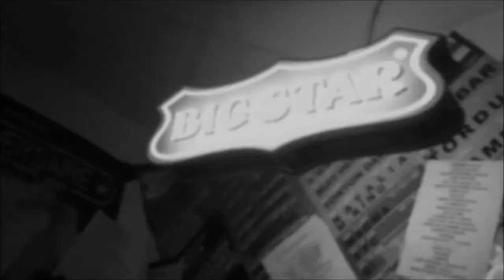Le Pied De La Pompe - Avec Guizmo, Alee et Zeitoun. Résidence "On y pense". Jour 8